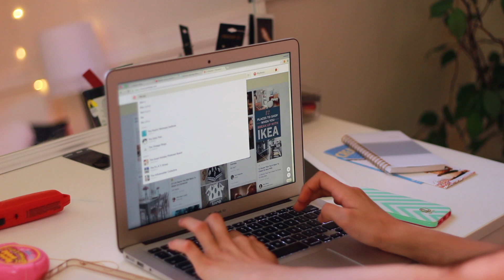Daily Struggles Every Girl Understands!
◂ ◃ ◄ ◅✦ ☾FAQ☽✦ ▸ ▹ ► ▻
Age: 12 (My birthday is on Sept.2)
Camera: Canon Rebel t5i
Lens: Canon 50mm f/1.8 ii lens
Editing Software: Final Cut Pro X

hey!
today i filmed a cool video:) anyway, this is just a fun and enjoyable video for entertainment purposes+, i really hope you liked this video! give it a thumbs up if you did and don't forget to leave a comment down below and subscribe!